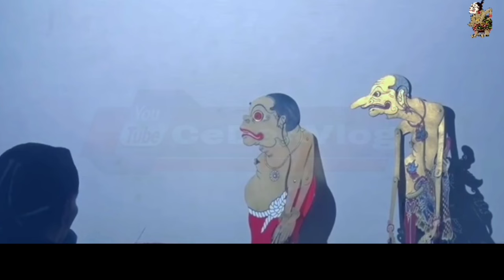BAGONG LUCU Rameneng tak Dopak Cakemu lo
Pagelaran Wayang Kulit Ki Dalang Seno Nugroho